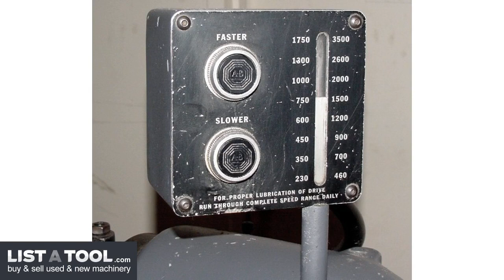Hardinge DV-59 Jewelers, Toolroom Lathe